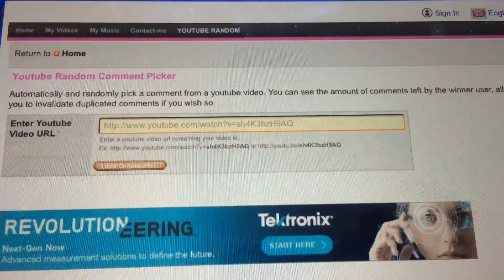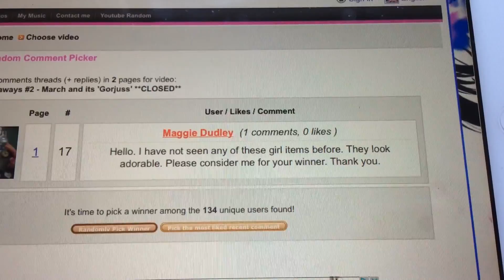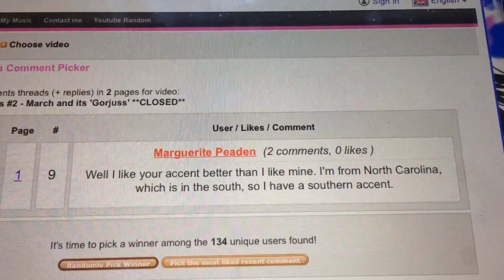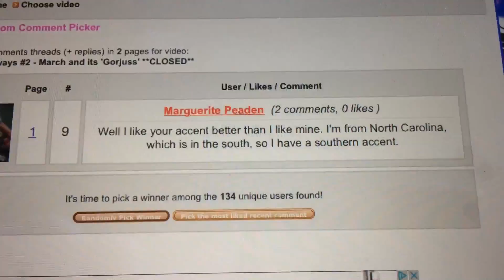March winners and Aprils Giveaway!!